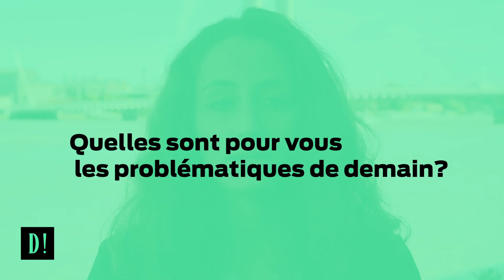Les Rencontres du Progrès : Ludivine Puharre, Audrey Champion (Etudiantes Sciences Po Bordeaux)